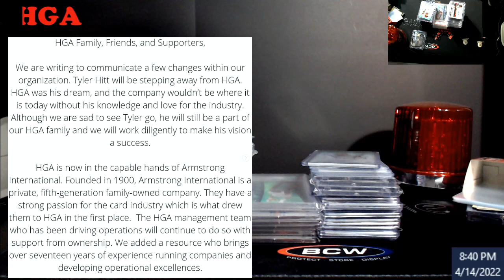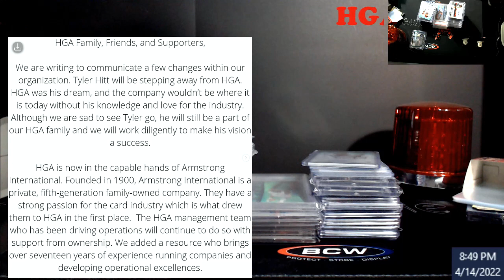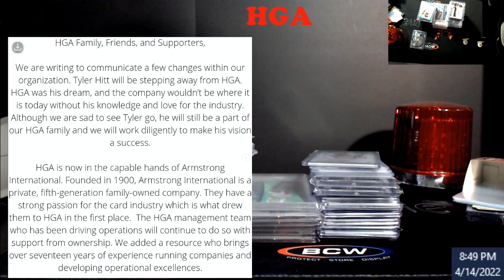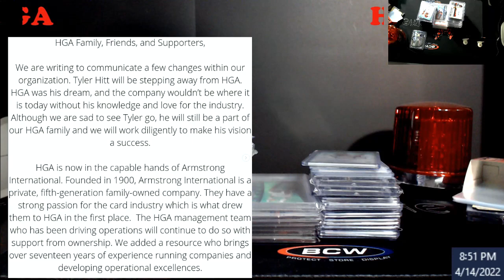HGA has New Ownership - Thoughts and Opinions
1811 N Dixie Ave #104

Who do I collect:
Roberto Clemente
Michael Jordan
Nolan Ryan
Sidney Crosby
Vintage Cards